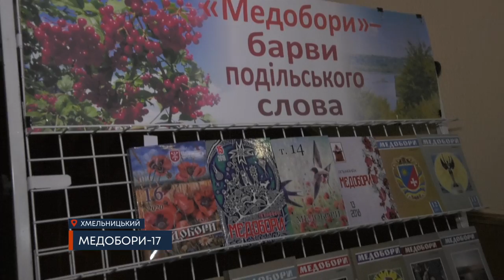ТВ7+. МЕДОБОРИ-17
«Медобори-17». Альманах з такою назвою презентували в Хмельницькій центральній бібліотеці. Захід відбувся  у рамках міського фестивалю «Слово єднає». Видання присвячене 30-ти річчю Незалежності України та 590-то річчю від першої згадки про місто Хмельницький. Подробиці далі у сюжеті.